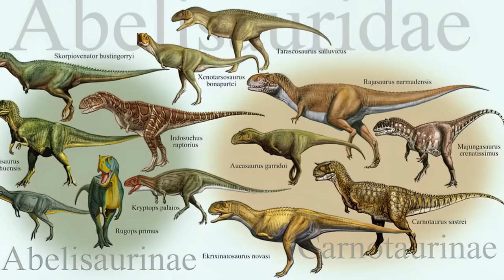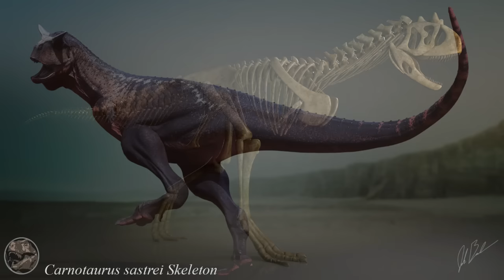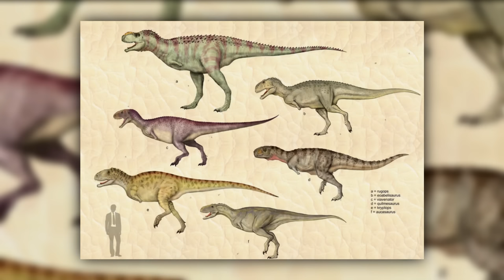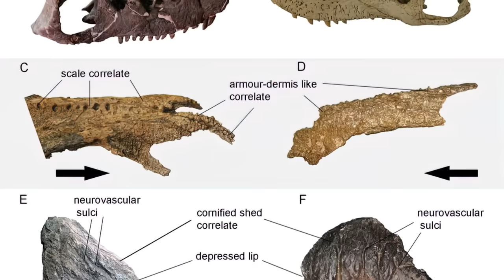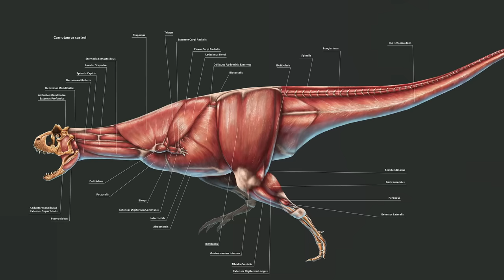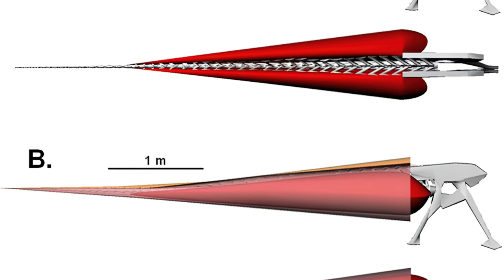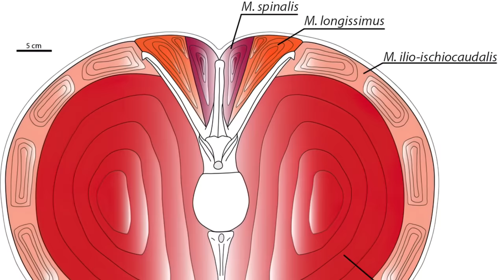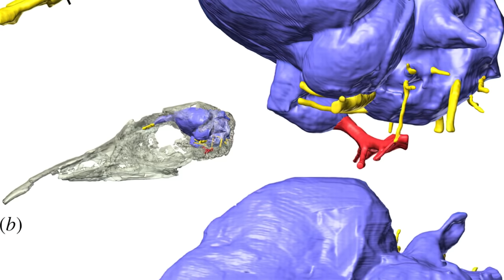Carnotaurus: The Ultimate Predator of the Late Cretaceous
Carnotaurus is a genus of theropod dinosaur that lived in South America during the Late Cretaceous period, probably sometime between 71 and 69 million years ago.

Carnotaurus is a derived member of the Abelisauridae, a group of large theropods that occupied the large predatorial niche in the southern landmasses of Gondwana during the late Cretaceous.

00:00 Introduction
02:50 Discovery
04:39 Carnotaurus arms
05:20 Skull
06:08 Carnotaurus skin
07:32 Locomotion
09:16 Function of horns
11:05 Brain and senses
12:52 Life cycle
14:39 Interaction with other species
16:41 Extinction

Special Credits: Julian Johnson-mortimer, fine art America, brynnart, CarlosT, Galileo Hernandez Nunez, Jordan Walker, Sergey Krasovskiy, Bruno Hernandez, Gabriel Ugueto and others.